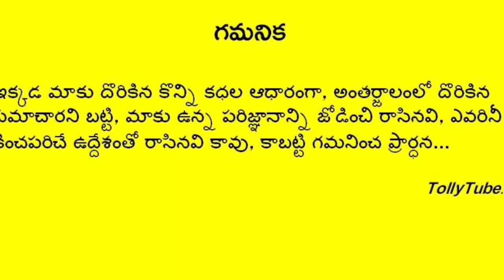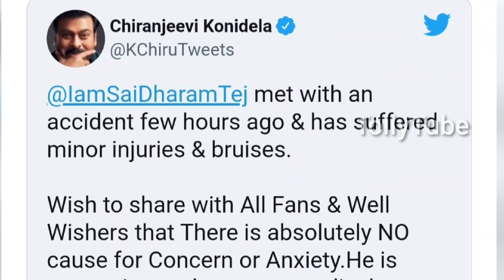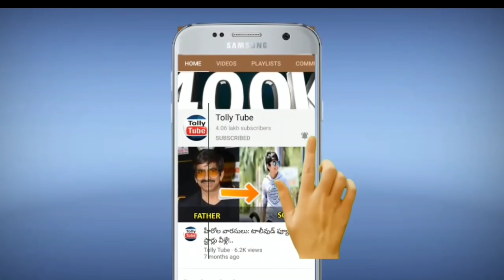సాయి ధరమ్ తేజ్ ఆరోగ్యం గురించి షాకింగ్ నిజం బయటపెట్టిన పవన్ కళ్యాణ్..ఆందోళనలో చిరంజీవి, అభిమానులు